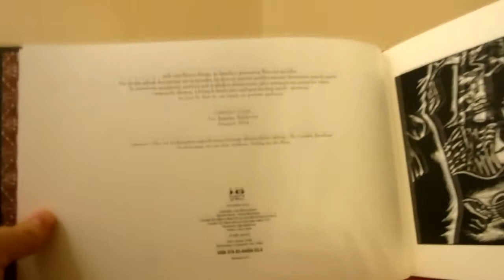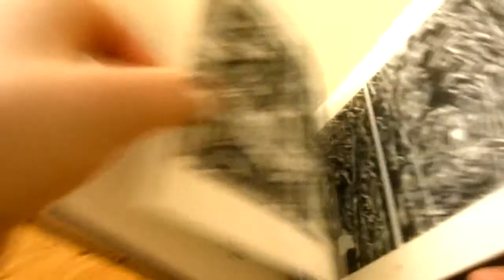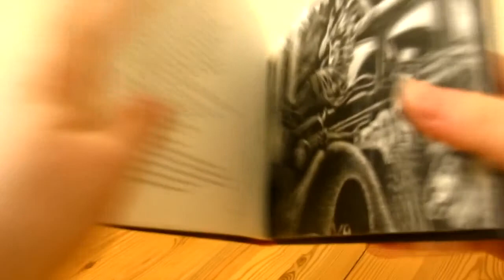Prosto z Kadru #475 - Love in vain. Robert Johnson 1911-1938 – Kultura Gniewu